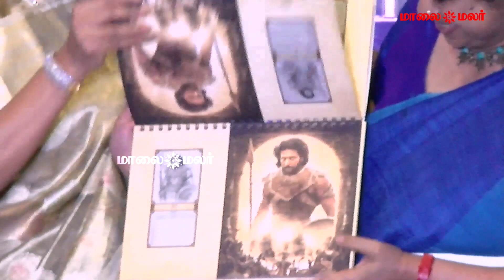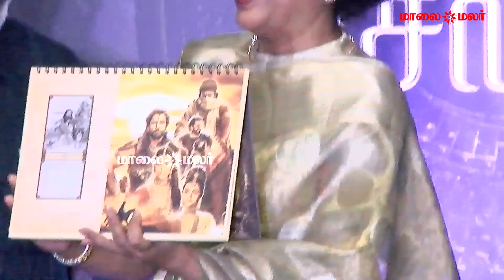Calender வாங்க காசு இல்லங்க..! | Ponniyin Selvan Calendar Launch Event | Maalaimalar